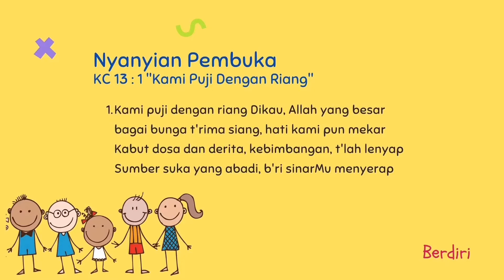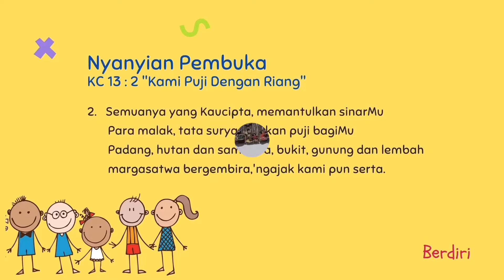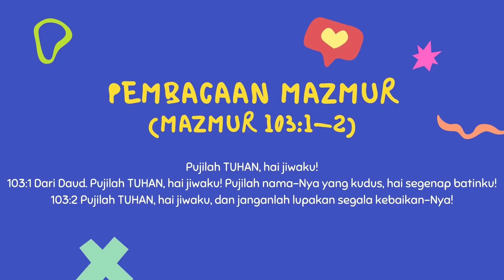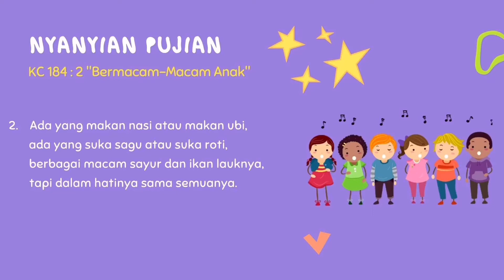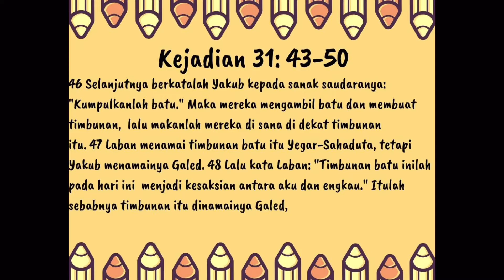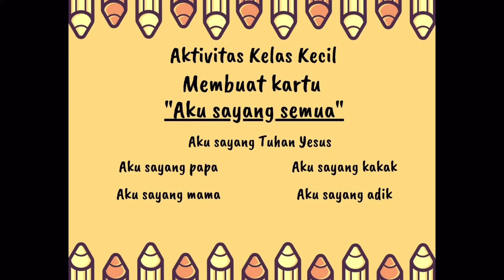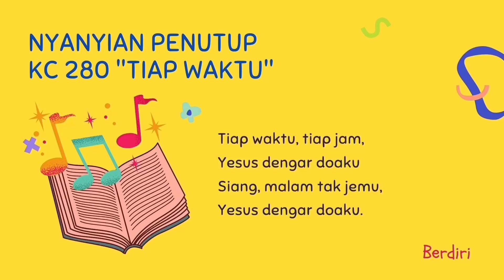IHMPA 14 Juni 2020 Kelas Kecil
Shallom adik-adik PA GPIB Sejahtera,

Mari dengan penuh sukacita kita mengikuti Ibadah Hari Minggu Pelayanan Anak (IHMPA) bersama keluarga di rumah.

Jangan lupa siapkan Alkitabnya yaa,
Pembacaan Mazmur terambil dari Mazmur 103:-12
Pembacaan Firman Tuhan terambil dari Kejadian 31:43-50

Selamat hari Minggu, Tuhan memberkati (^^,)/
Petugas IHMPA 14 Juni 2020

Liturgos : Kak Benino Aipassa
Pemusik : Kak George Sahuleka
PF Kelas TK dan Batita : Kak Tiara Hetharia
PF Kelas Anak Kecil (AK) : Kak Neni Romaida
PF Kelas Anak Tanggung (AT) : Kak Yordan Hasibuan
Penyusun Tata Ibadah : Kak Valenzia Tetelepta
Editing : Kak Yohanna Irina dan Kak Juliana Galag-Sahuleka